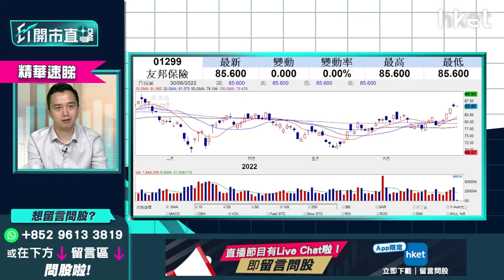【ET開市直擊】（精華）友邦有望重上90元？下半年友邦1299、滙豐0005點炒